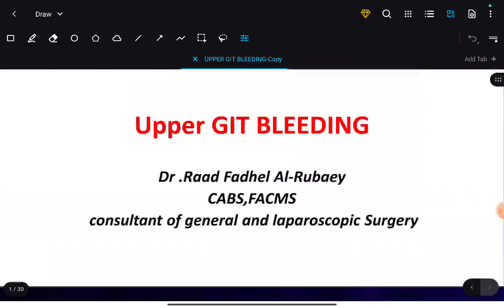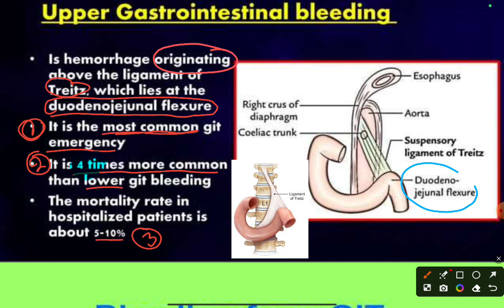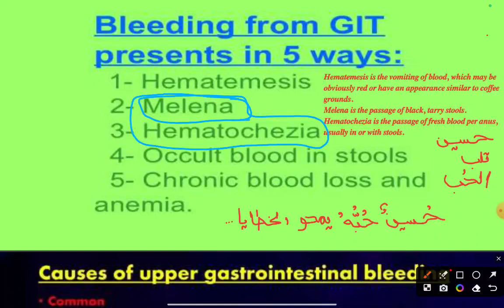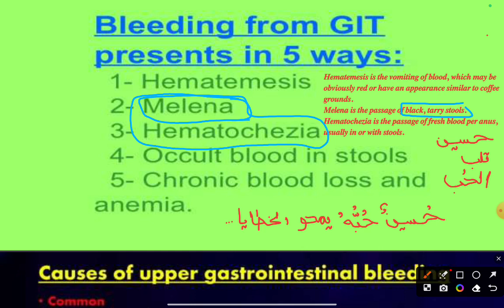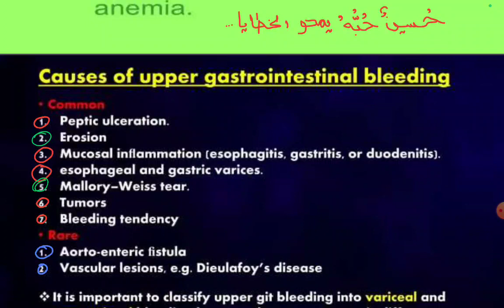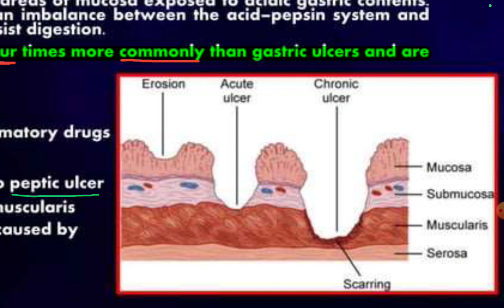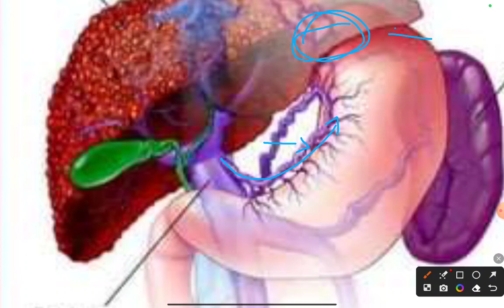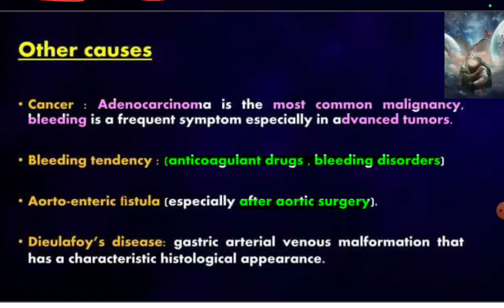GIT Block |Upper GI Bleeding | part1 | By Hasan Murphy